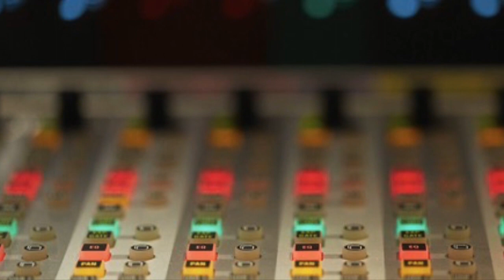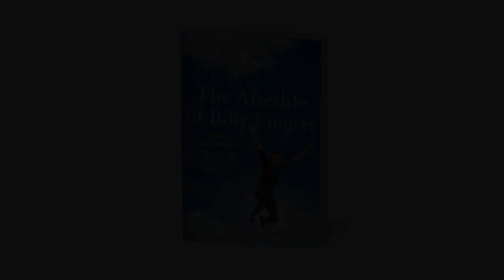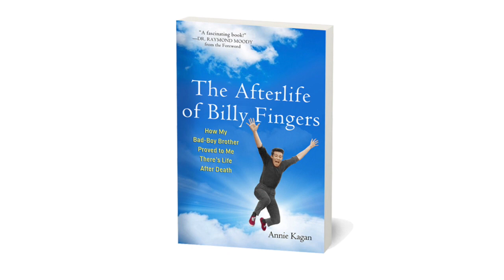Provocative Enlightenment Presents: The Afterlife of Billie Fingers with Annie Kagan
When William Cohen (aka Billy Fingers) woke his sister Annie at dawn, a few weeks after his death, she thought she was dreaming. In one of the longest and most detailed after death communications ever recorded, Billy takes his sister on an unprecedented journey through the mysteries of death.
Annie Kagan’s The Afterlife of Billy Fingers: How My Bad-Boy Brother Proved to Me There’s Life after Death is a true story that demystifies what happens after we die. Billy’s wisdom and irreverent humor will forever change your views about life, death and the hereafter.